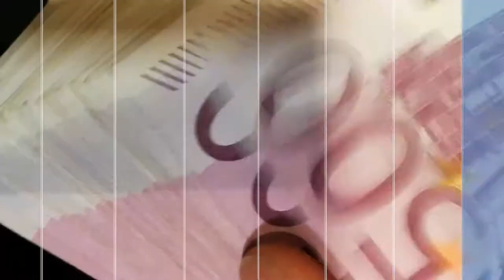Un Kinder surprise dans une bouteille Coca ! - Désinformation Internétisé #91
C'est vraiment une grosse surprise !